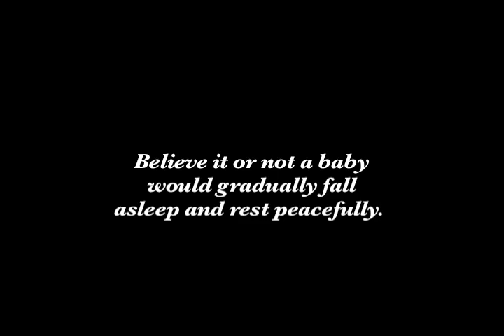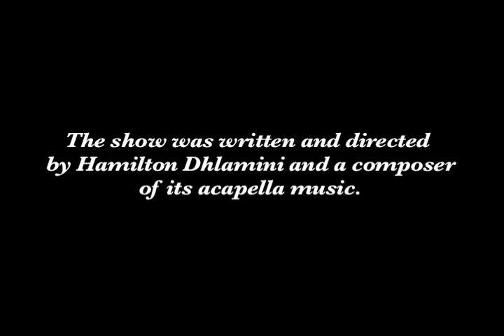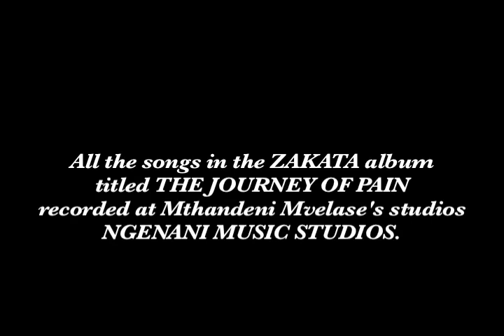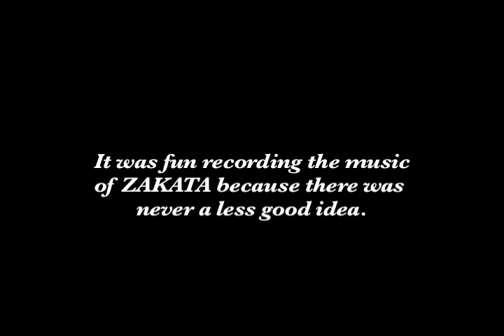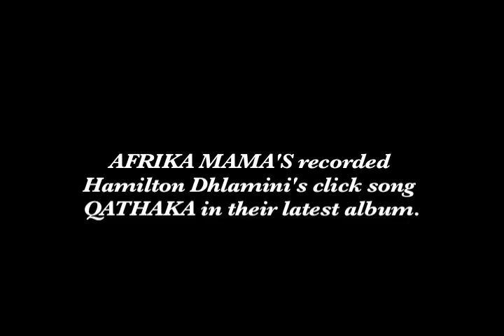THULA SANA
The African lullaby that had put trillions of zillion stubborn babies to peaceful sleep.
Composer: HAMILTON DHLAMINI
Album: THE JOURNEY OF PAIN
Artists: ZAKATA